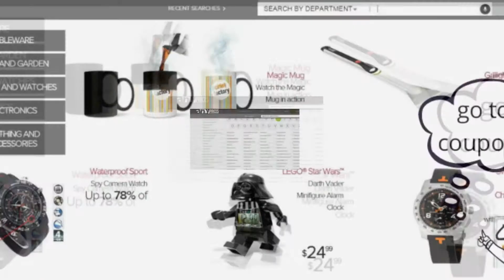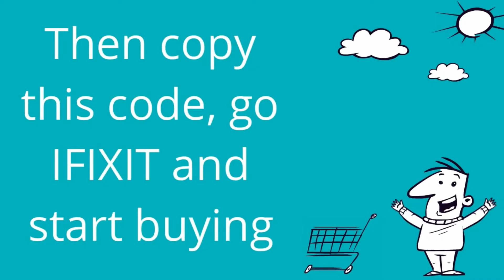How to get & use coupons on iFixit